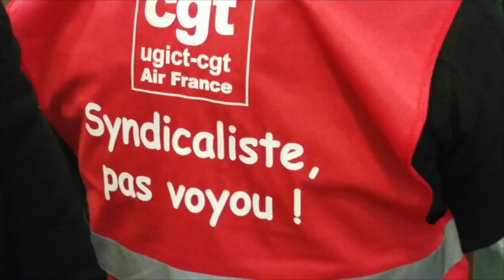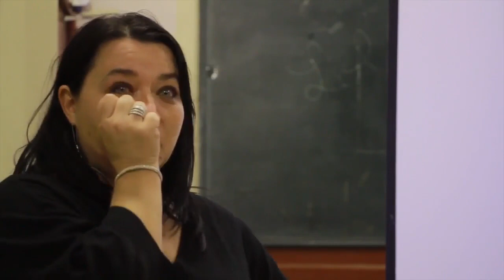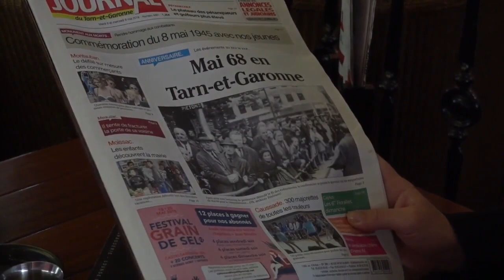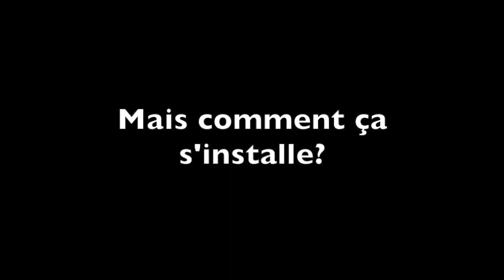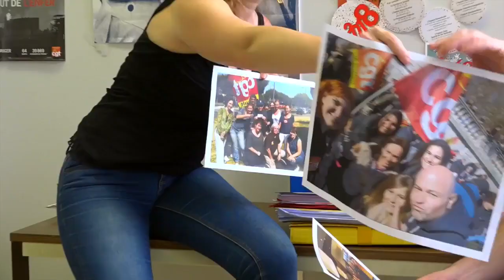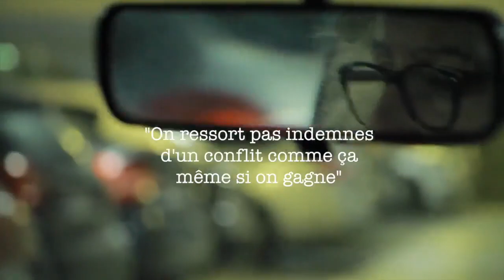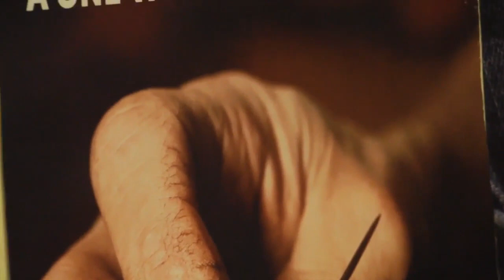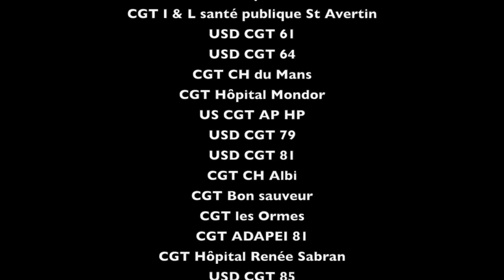Joyeux Noël Les Filles! Le film outil de lutte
Vous aimeriez nous soutenir et vous vous demandez comment le faire?

Chacun et chacune peut trouver sa place et participer.

Votre soutien peut prendre diverses formes :
- Adhérer à Cinécri(t)
- Organiser des projections publiques.
- Recommander le film auprès d’un festival
- Contribuer financièrement à d’autres tournages, dont l’agenda n’est pas guidé sur les priorités à la mode mais sur celles qui font nos vies. (voir lien ci-dessous)

Nous sommes ouverts à la rencontre et aussi à vos éventuels désirs de films pouvant s’inscrire dans nos collections.
Contactez-nous !